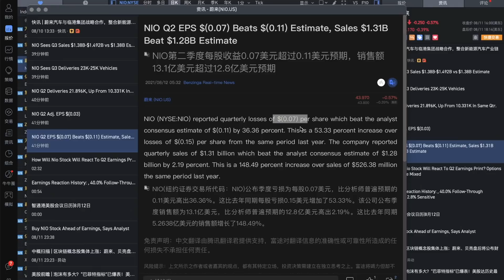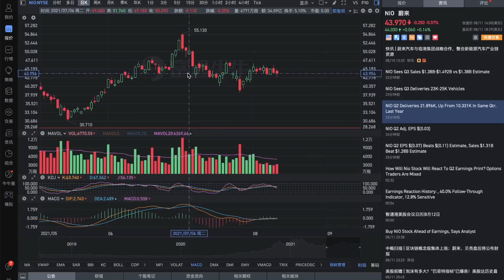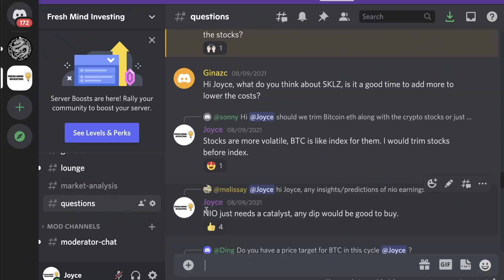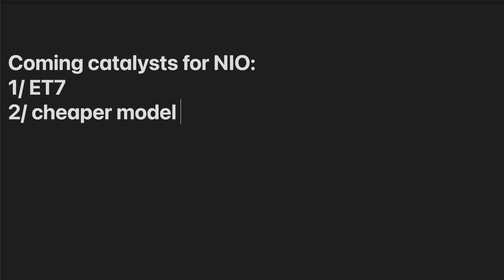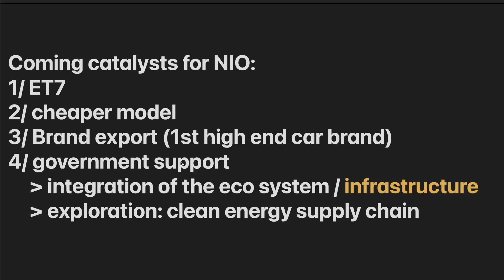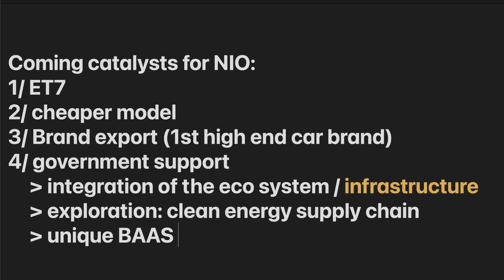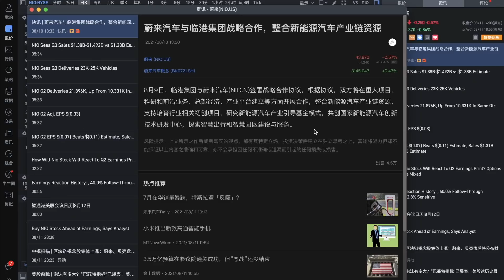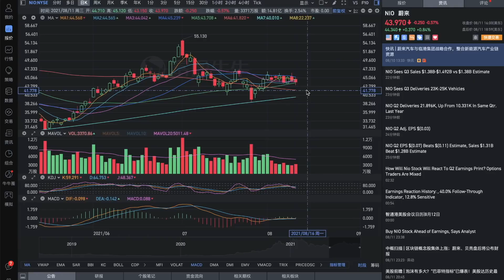Why the government will give more support for NIO? Do we see NIO rising from here? NIO NIO earning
the news on our baby NIO !

Hi guys!